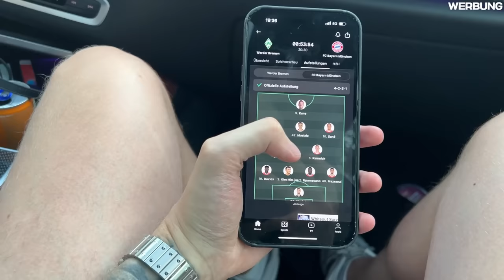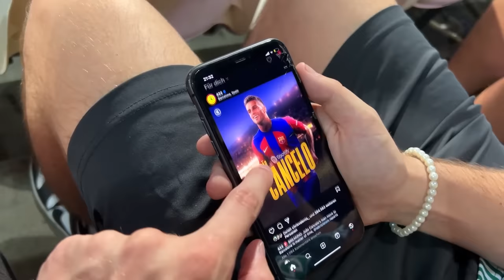Bremen vs. FC Bayern - Stadionvlog 🇩🇪 | KANE IST DIREKT DA 1.TOR 🔥 | ViscaBarca